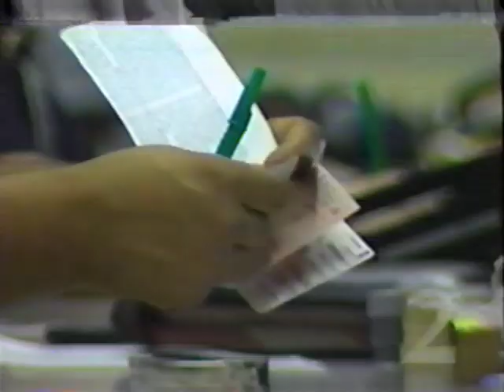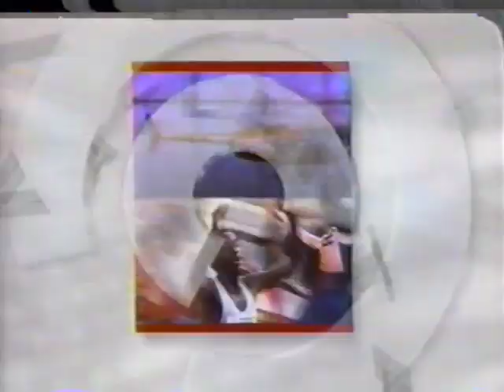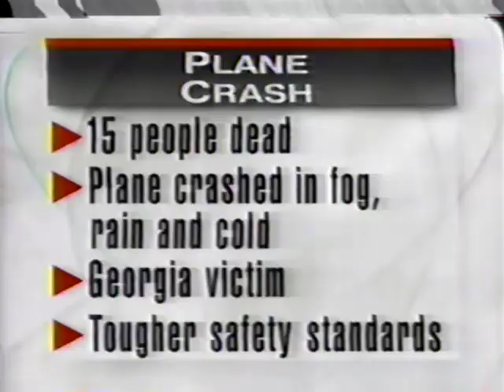Eagle 3379 and Fresno crash local ATL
Coverage of American Eagle 3379 crash and a learjet crash in Fresno December, 1994 from various outlets including WAGA and WSB Atlanta